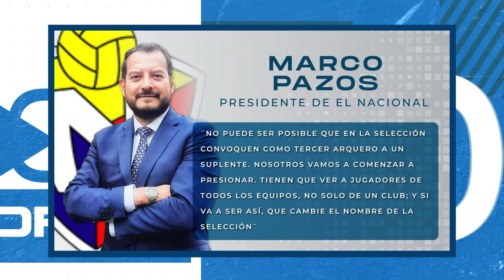CATOMEDIA SPORTS ⚽🏀🏐🏊🏼🚵🏼🏋🏽 - PROGRAMA COMPLETO - 19/09/2024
En el programa de hoy analizamos todas las novedades de los principales equipos de la Liga Pro 🏆🇪🇨.

Además, te traemos información actualizada sobre la Selección Ecuatoriana de Fútbol 🟡🔵🔴 y sus próximos desafíos en las Eliminatorias Sudamericanas.

Te contamos cómo les va a nuestros compatriotas 🟡🔵🔴 en la máxima competición europea y sus actuaciones clave. También cubrimos la participación de ecuatorianos en otros deportes y sus logros internacionales 🛼🥋🏋‍♂.